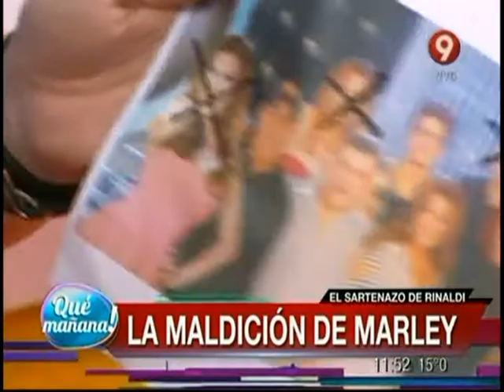El sartenazo de Rinaldi: La maldición de Marley